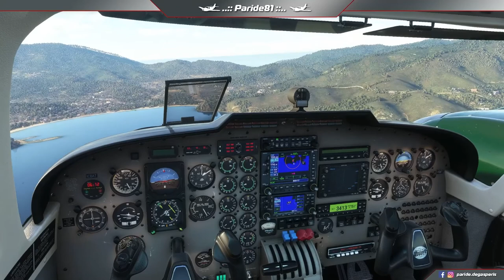LIRJ (Marina di Campo Elba) cockpit view...